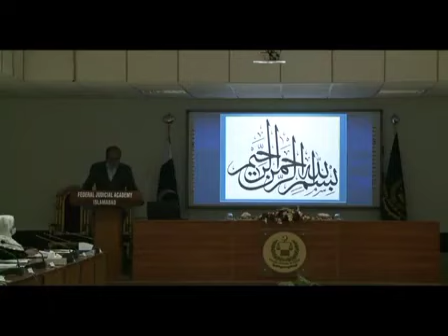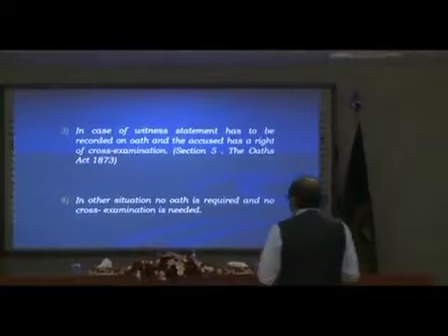Mr JUSTICE SUHAIL NASIR ROLE OF MAGISTRATE IN CRIMINAL JUSTICE SYSTEM || VOICE OF LAWYERS